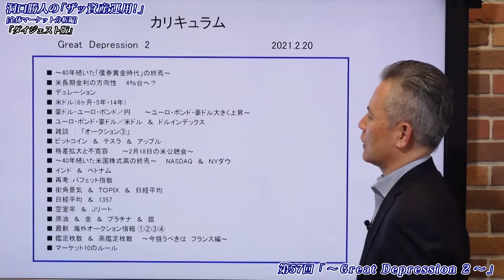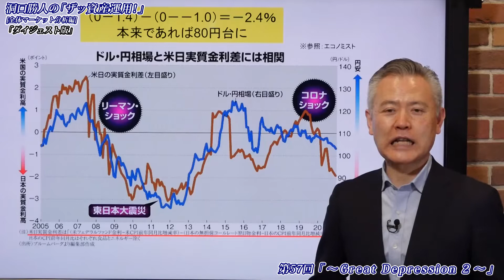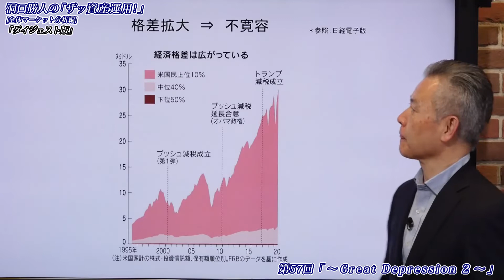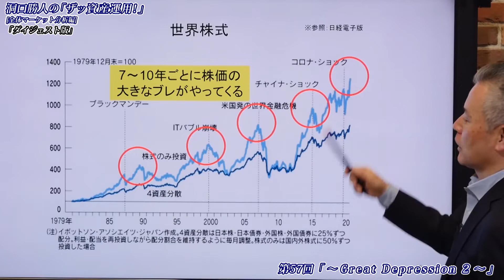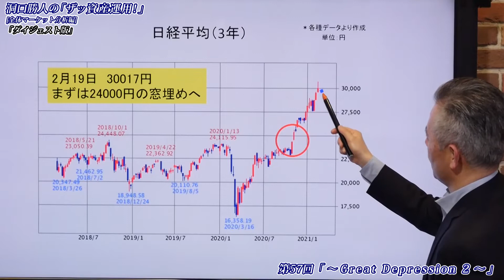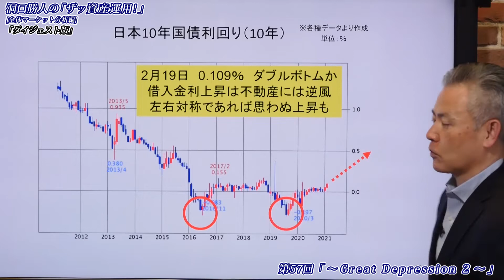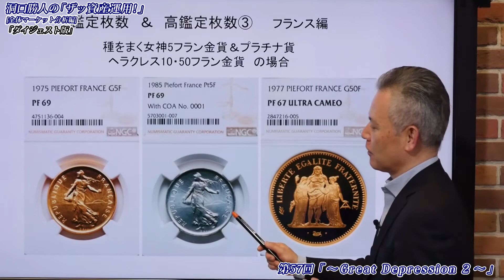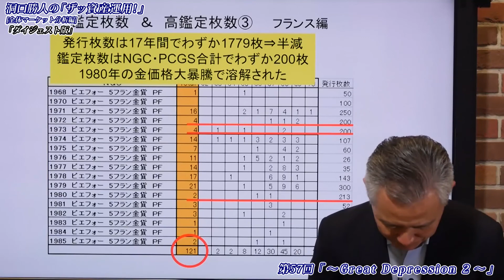【ダイジェスト版】第57回『ザッ 資産運用！』-2021年2月20日開催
2020年まぐまぐ大賞　資産運用部門2位 受賞メルマガ